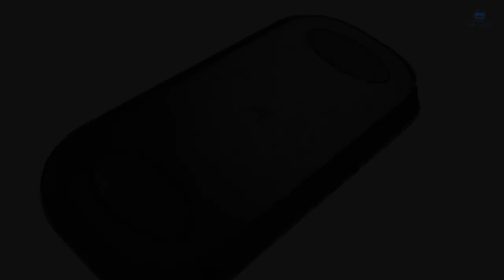PS VITA X (PlayStation Vita X Announcement Video 2019)